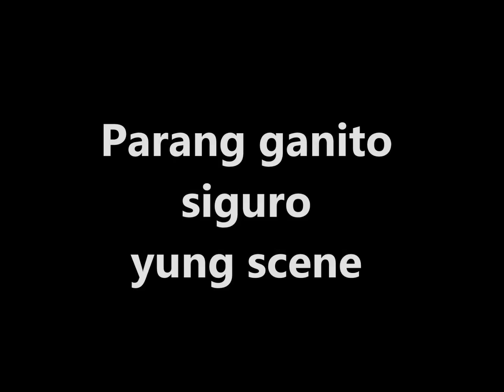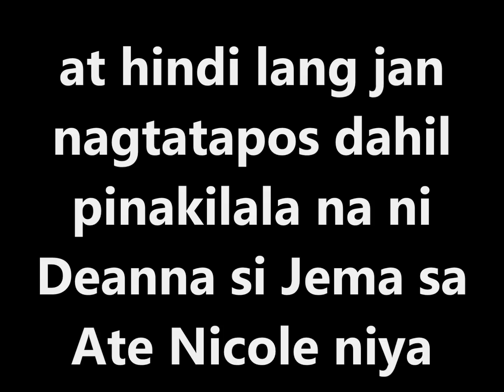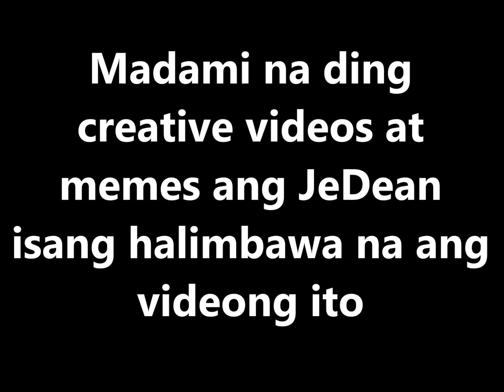Boss DEANNA Wong PINAKILIG si MARENG JEMA Galanza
Jema Galanza
Deanna Wong

JeDean  / GaWong
RaStro
Jathea
Bisexual Couple
LGBTQ

Staredown +
Family Bonding +
Kilig Moments